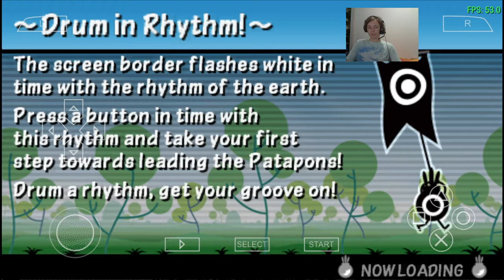The Almighty Patapons part 6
Fever!!!